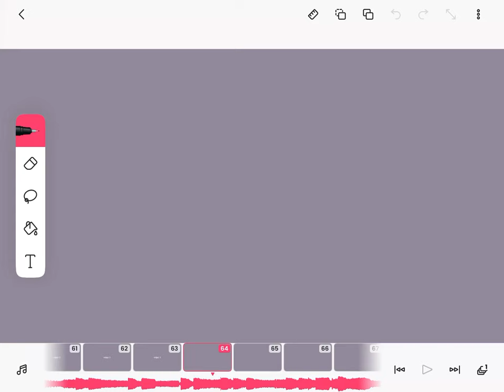Work in progress